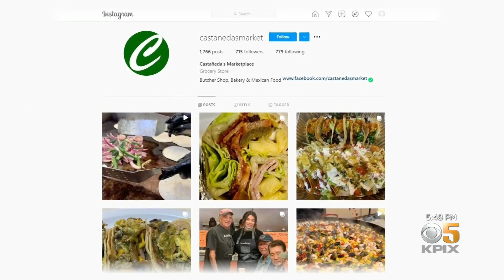North Bay Man Gives Military Veterans Community, Free Meals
Sharon Chin reports on how a North Bay businessman has given a group of veterans a sense of community with his weekly breakfasts (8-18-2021)